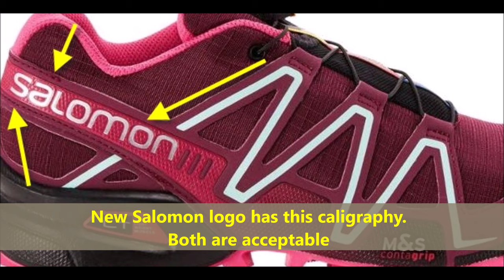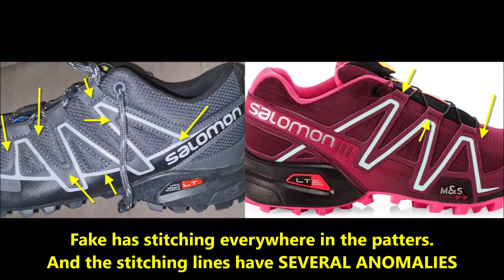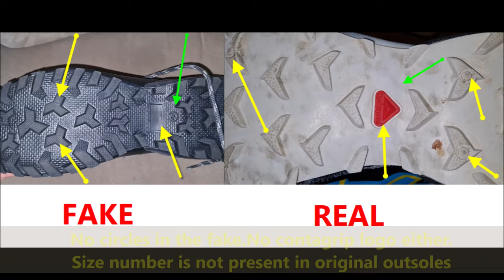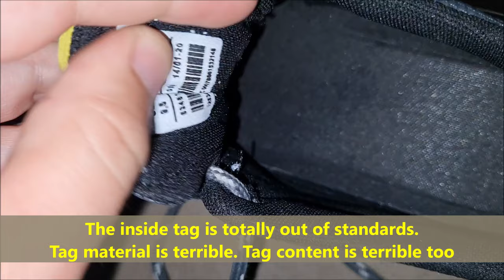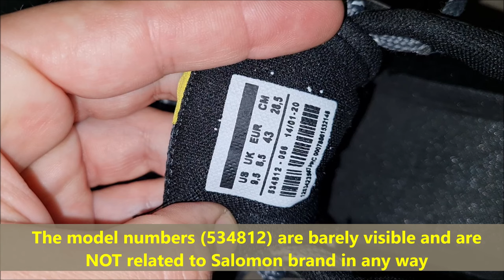Real vs fake Salomon shoes. How to spot counterfeit Salomon Speedcross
00:00 - Intro
00:18 - The side logos
01:35 - The outsole
02:33 - The tongue logo
03:03 - The inside tag
04:12 - The inner sole
04:33 - The inside shoe base

Salomon is a French sports equipment manufacturing company based in Annecy, France. It was founded in 1947 by François Salomon in the heart of the French Alps and is a major brand in outdoor sports equipment.
Salomon constitutes a part of Amer Sports, owned since 2019 by the Chinese group ANTA Sports  with sister brands Wilson, Atomic, Sports Tracker, Suunto, Precor, Arc'teryx.

Salomon was founded in 1947 in the city of Annecy in the heart of the French Alps. François Salomon launched the company by producing skis edges in a small workshop, with only his wife and son to help.

Landmark Salomon skis: the 1080 and the Axecleaver
Today, Salomon produces products for various sports markets, including trail running, hiking, climbing, adventure racing, skiing, and snowboarding[1][4] in over 40 countries on five continents. They used to manufacture inline skates, transferring technologies from their ski boot range, but have not released any in recent years.

Salomon's current CEO is Jean-Marc Pambet. Heikki Takala is the CEO of its mother group, Amer Sports, headquartered in Helsinki (Finland). The US operations of Salomon are located in Ogden, Utah.

The GORE-TEX membrane is part of the Gore family of consumer products and it is designed to provide superior performance in a wide range of applications. The GORE-TEX products employ a three-pronged defense to protect from weather conditions, ensuring extreme climate comfort: Waterproofness, Windproofness and Breathability.

The GORE-TEX membrane is an extremely thin layer of expanded polytetrafluoroethylene (ePTFE) that has over 1.4 billion pores per square centimeter, bonded to an outer textile and, in many instances, a lining. It is durably waterproof and windproof, yet it is breathable. This means water from the outside doesn’t penetrate, cold wind doesn’t pass through, yet perspiration can escape.

As a GORE-TEX partner, we use this membrane primarily in the manufacture of our shoes, gloves, and in some of our clothing range including both jackets and pants.

WHAT ARE THE ADVANTAGES OF THE GORE-TEX PRODUCTS?
GORE-TEX Products technologies add several advantages to clothing and footwear:

Durable waterproofing: GORE-TEX membrane pores are 20,000 times smaller than a water droplet, making the membrane totally waterproof. This means the user is protected from the elements.

Breathability: GORE-TEX pores are also 700 times larger than a water vapor molecule, which allows perspiration to escape through the garment, especially during intense effort.

Windproofness: due to its structure, GORE-TEX membrane also protects from the wind and thereby limits wind chill (when cold wind blows through your garment, robbing your body of the warmth trapped next to your skin).

Combined with the right fabrics, GORE-TEX membrane makes lightweight, protective clothing finally available.